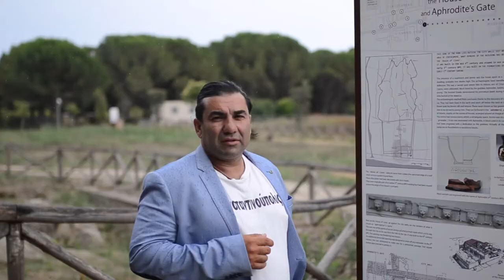Locri, Calabria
quick overview and visit to the ancient Greek city in Magna Graecia in Calabria, near the Greko speaking towns